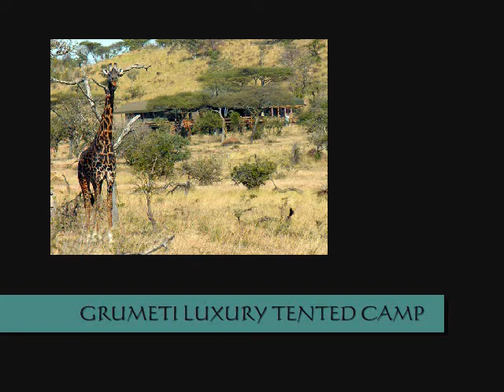Eco Lodge Africa Grumeti Luxury Tented Camp